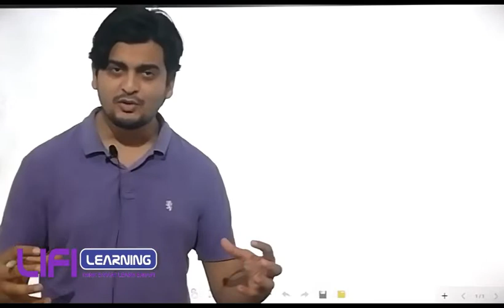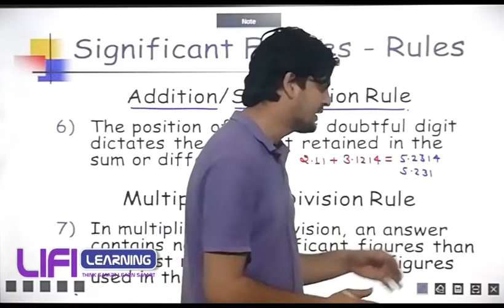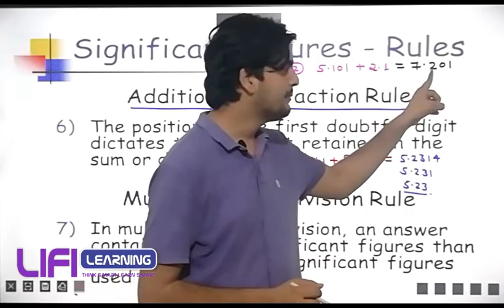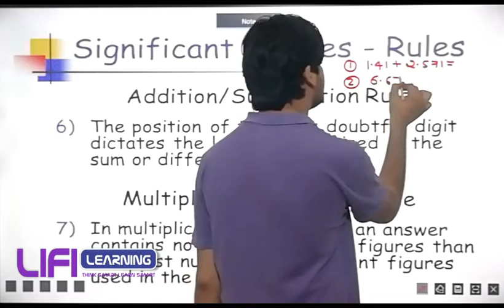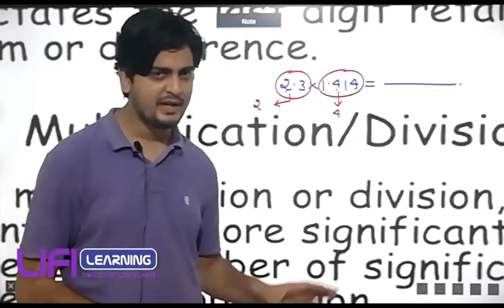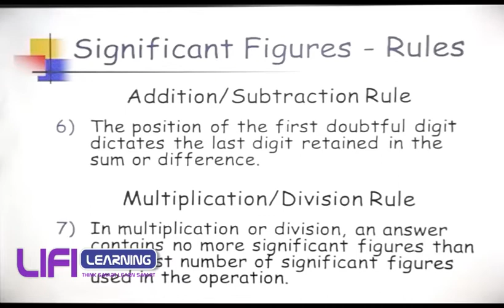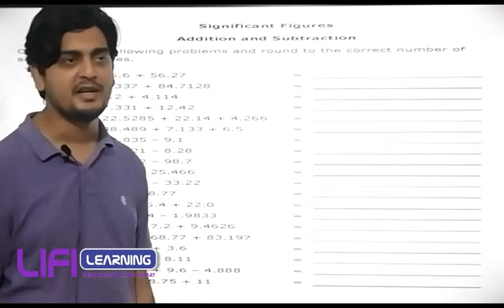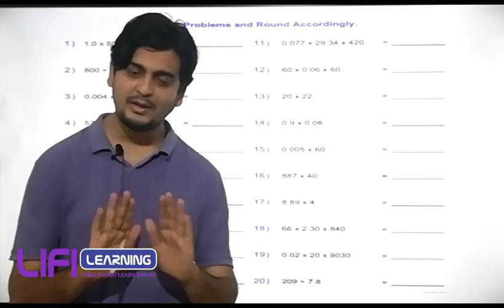LECTURE - 4, (PHYSICS) TARGET BATCH FOR NEET - UG / JEE 2021